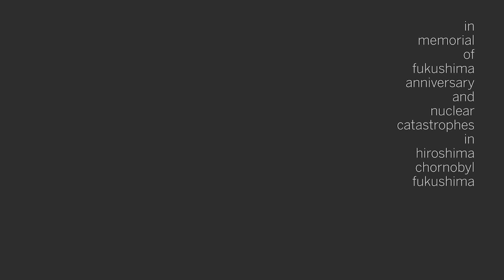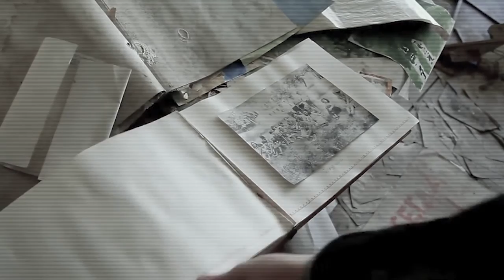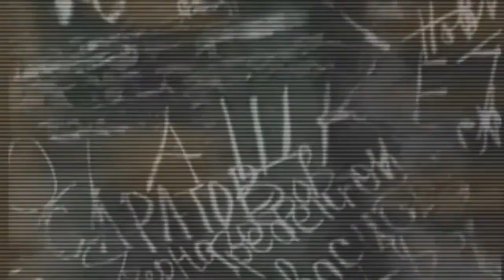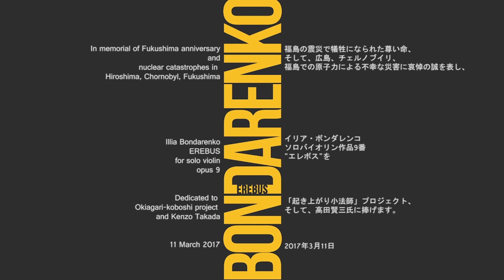Illia Bondarenko EREBUS for solo violin, op.9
11 March 2017. Commemoration to the 6th anniversary of Fukushima ふくしま  catastrophe.
Composed and performed by Illia Bondarenko
EREBUS (kingdom of dead) for solo violin, opus No 9.

"Sounds of tragedy change those who live.
Sadly, violin cries in silence"
Dedicated to victims of Hiroshima, Nagasaki, Chornobyl, and Fukushima.
The first autograph copy is signed for Kenzo Takada
高田健三  the ideologist of "Okiagary-koboshi" project.

Photos of Fukushima by Naomi Toyoda
Documentary shots of Chornobyl from YouTube
Photo of Ivry Gitlis @Ivry Gitlis
Video by Valentyn Zubakov
Sound is recorded on iPhone during rehearsal

SUPPORTED BY
Bohdan Hawrylyshyn Foundation, His Eminent Beatitude Lubomyr Husar and Ukrainian Greek-Catholic Church, Oleh Bakhmatiuk and America Center for a European Ukraine, Morgan Williams and US-Ukraine Business Council (USUBC), NGO Zentrum für Ukrainische Initiativen (Oleksandra Saienko, Austria-Ukraine), NGO Cultural Assembly (Ukraine), Ukraine-Japan Center of KPI behalf I. Sikorskyi, Ukraine's Cultural Diplomacy by MFA.